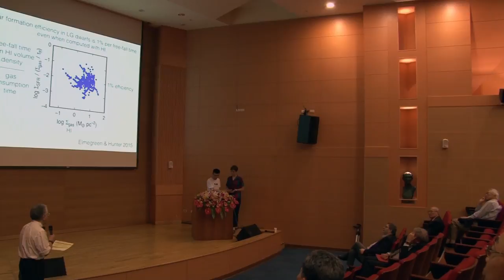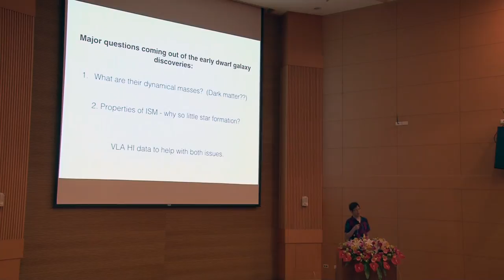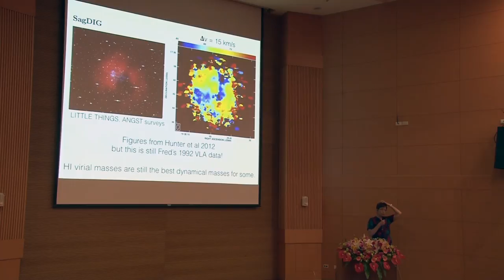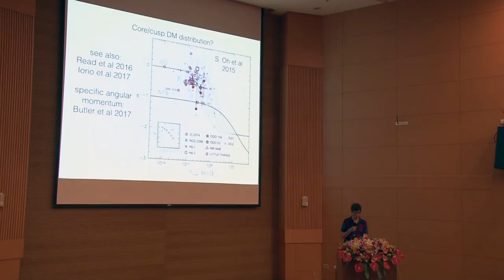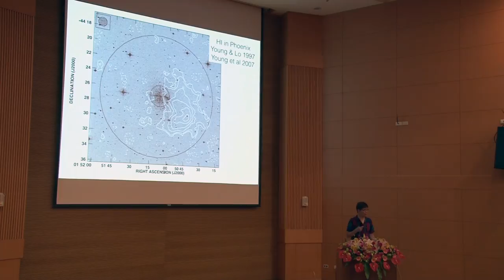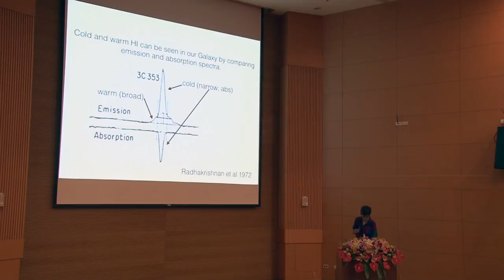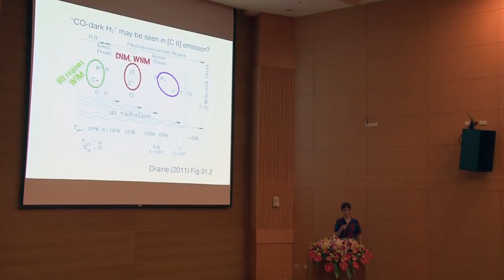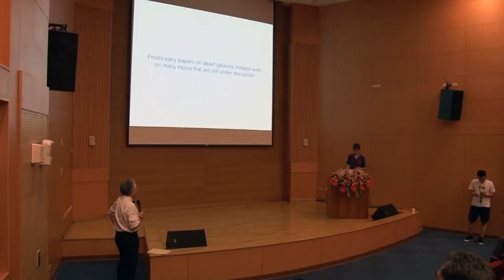20170531 Dr. Fred Lo Memorial Workshop #8 Lisa Young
Atomic Hydrogen in Dwarf Galaxies
Speaker: Lisa Young (NMT)